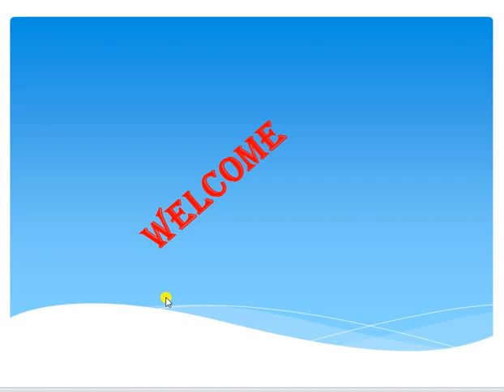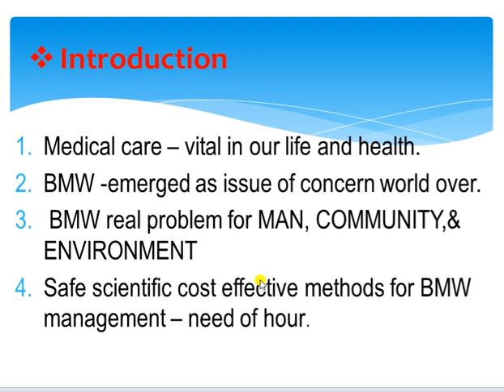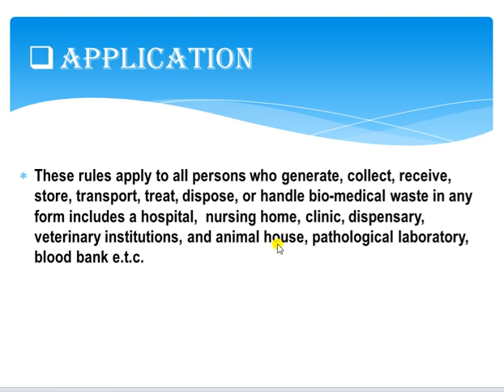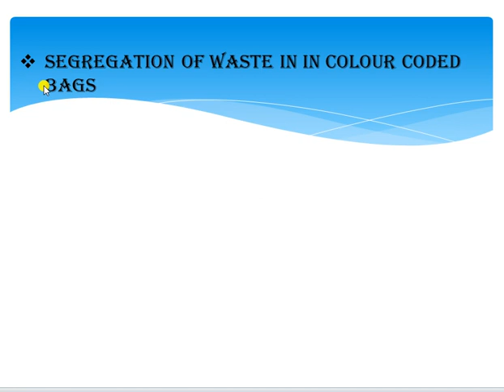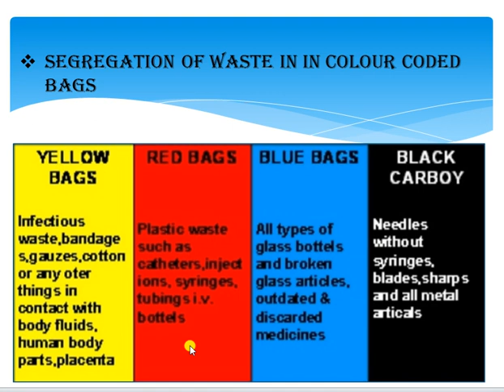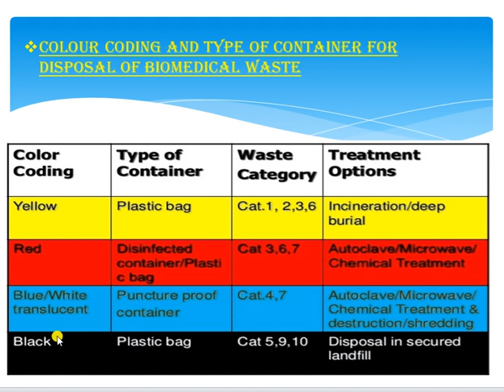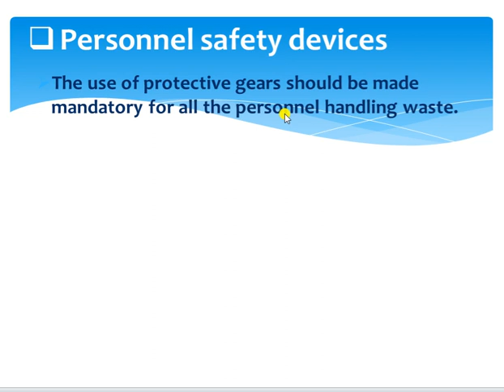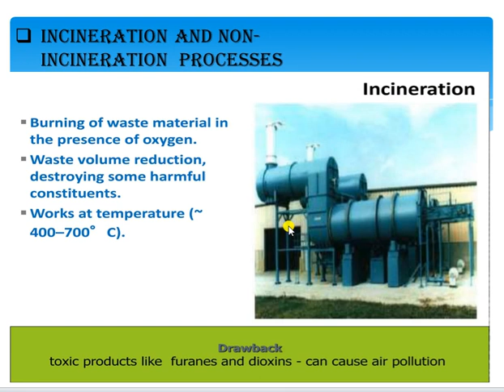biomedical waste management for dmlt & drt present by sunil kumawat